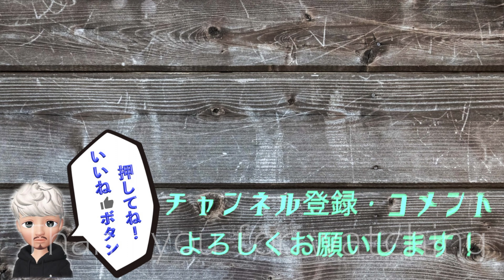【簡単】 舞茸ご飯 How to make Grifola frondosa rice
今回は簡単に舞茸を使って炊き込みご飯を作ってみました。
This time I tried to make mixed rice using maitake mushrooms.

recipe

50g      carrot
100g   grifola frondosa
100g   soy sauce
120g   sweet sake
5g       granule-style dashi
1tsp   suger
a pinch of salt
450g  rice

レシピ

舞茸                        100g
醤油                        100g
みりん                    120g
昆布だし（顆粒）    5g
米                            3合